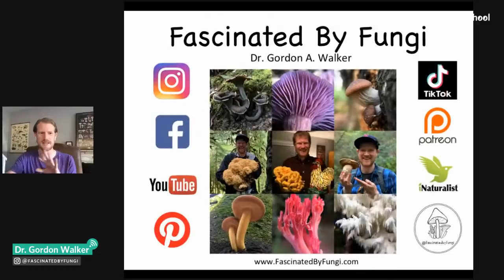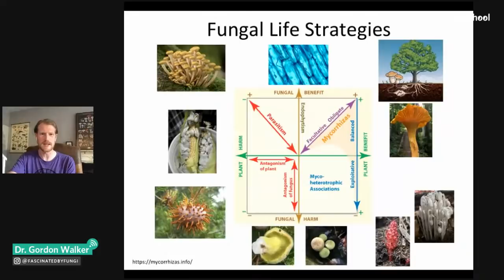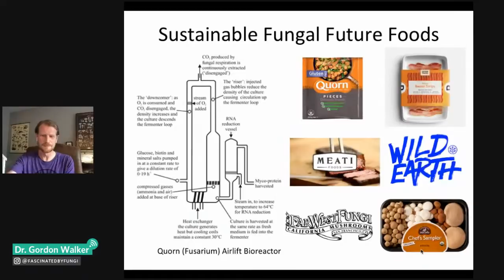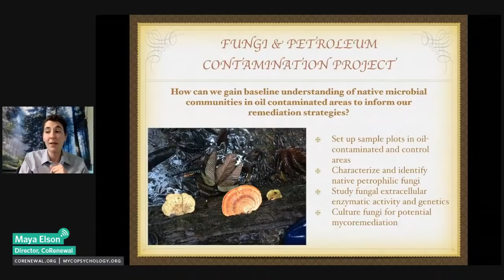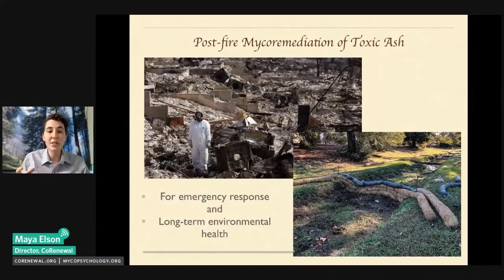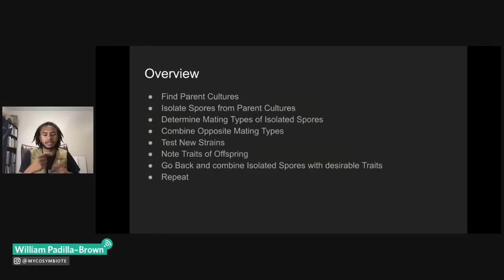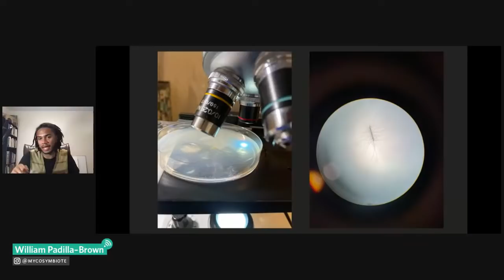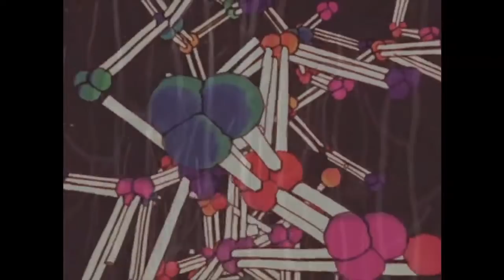NightSchool: Fungus Among Us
One of our most popular NightLife events gets the NightSchool treatment with short virtual lessons on the many facets of fungi. Our lineup:

• Dr. Gordon Walker (aka Instagram’s @fascinatedbyfungi) on fungal biology
• Maya Elson on fungi’s potential role in post-fire ecological regeneration
• William Padilla-Brown on cordyceps cultivation
• Peter McCoy of Radical Mycology on the intersection of mycology and art
• PLUS a performance by It's Cosmic (aka William Padilla-Brown)